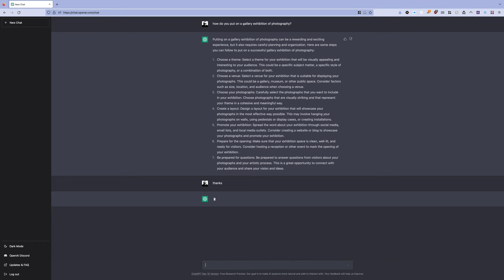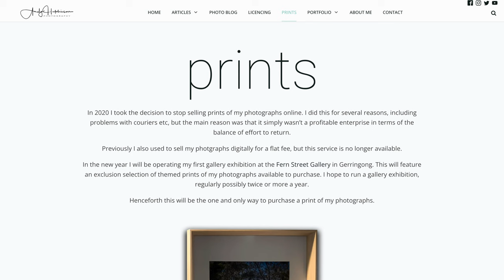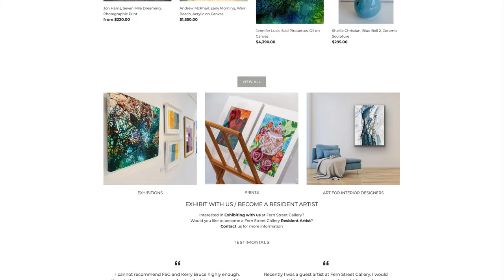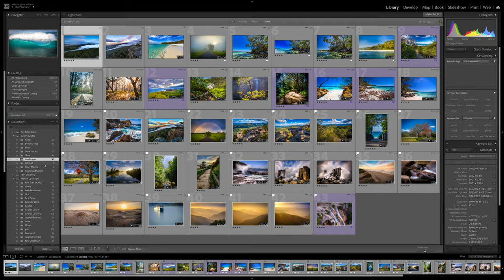I'm Putting on my First Gallery Exhibition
After putting it off for 40 years, I've finally got round to doing my first gallery exhibition. I'm going to be documenting the process and this is the intro video of that series.